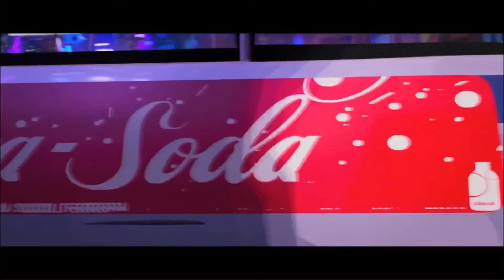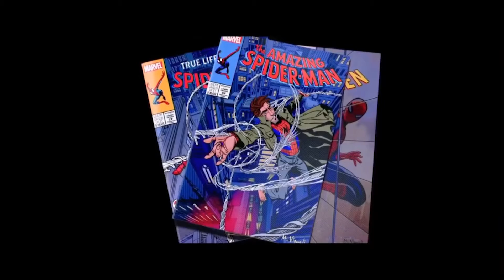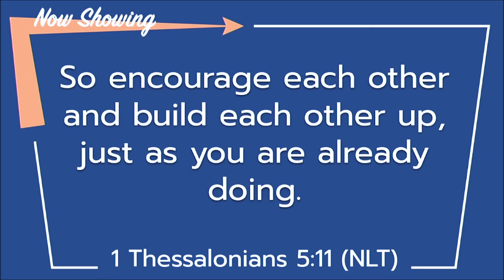KWAM At The Movies 4: Spiderman Into The Spiderverse